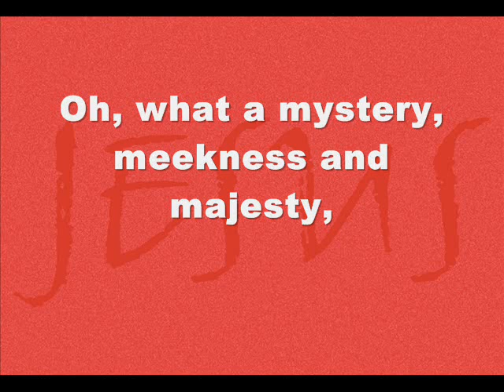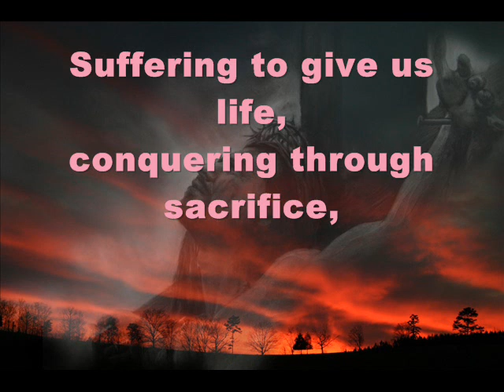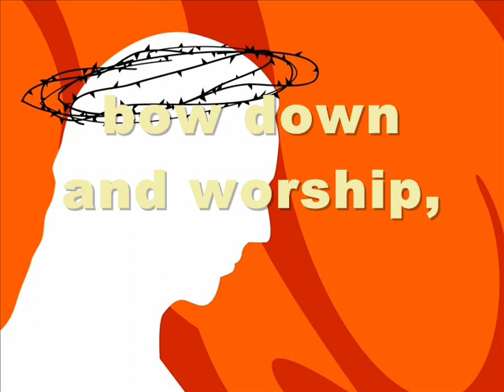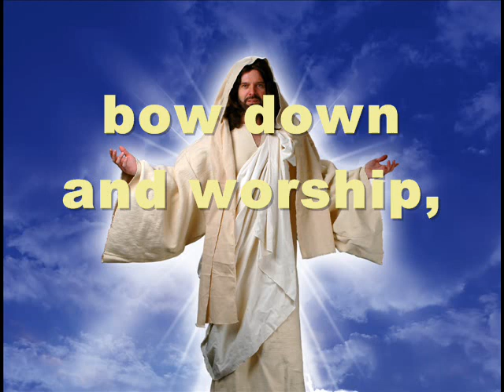Meekness and majesty (with lyrics)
Popular song for worship by Graham kendrick